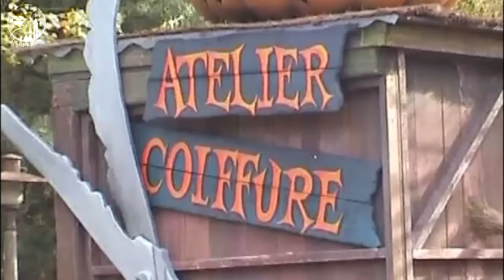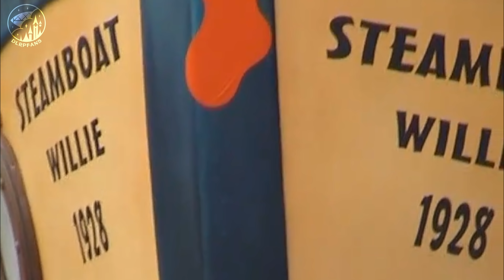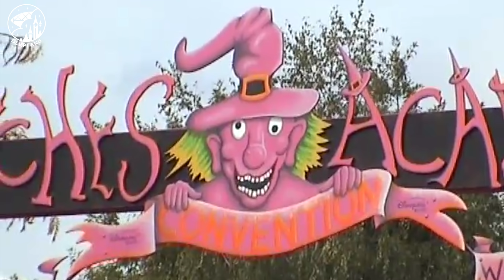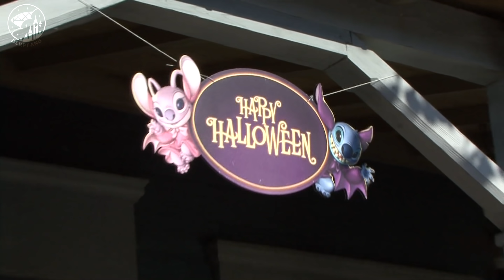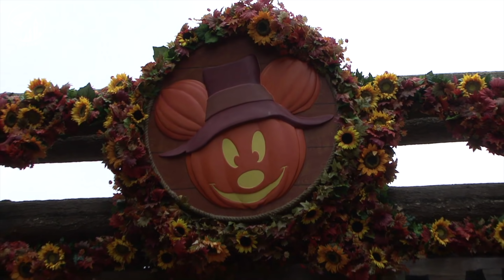Halloween from 2002 until 2017 at Disneyland Paris